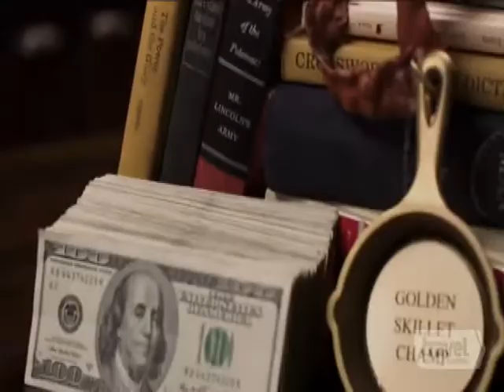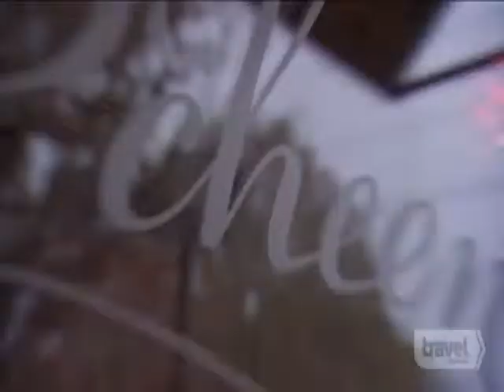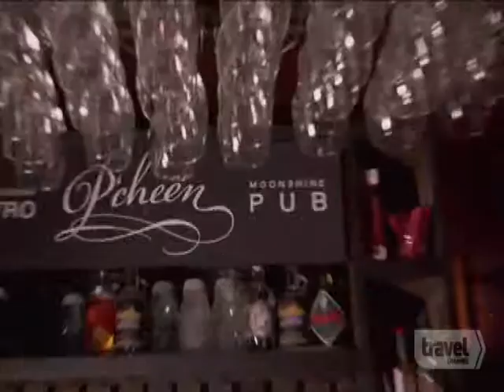Chow Masters 5 31 2014